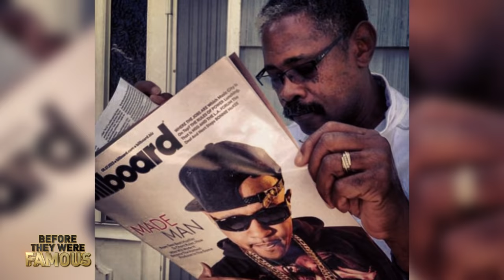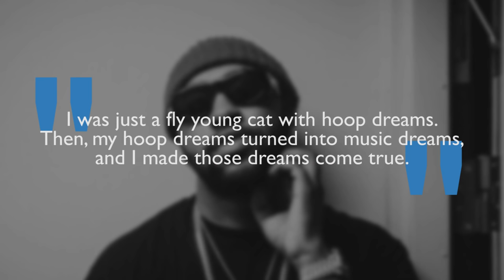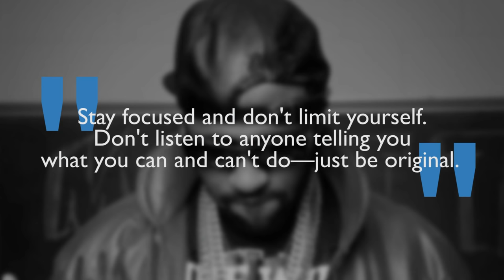MIKE WILL MADE IT | Before They Were Famous | BIOGRAPHY - Gucci On My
MIKE WILL MADE IT - Before They Were Famous -- Before Mike WiLL Made-It produced songs like Black Beatles, Mercy , No Lie,  and even Miley Cyrus's We Can't Stop...Find out the story of his life and career prior to fame here.